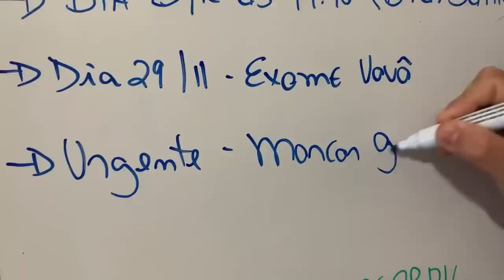A vÒ deu um BEIJINHO na testa do vô e ele ficou todo feliz